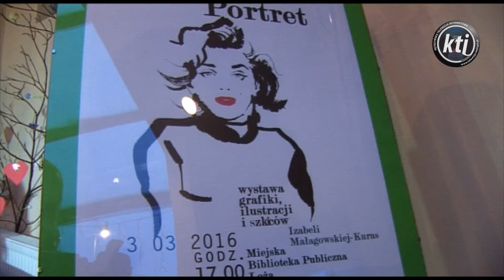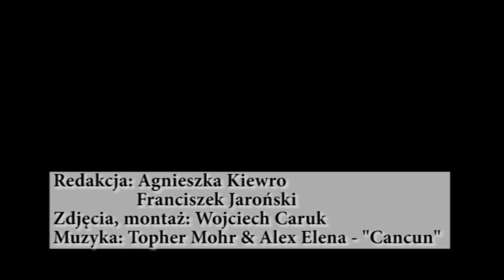Wystawa plastyczna Izabeli Małagockiej - Kurus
3 marca w kętrzyńskiej Loży odbył się wernisaż wystawy plastycznej zatytułowanej "Portret" Autorką prac jest świeżo "upieczona" mieszkanka Kętrzyna Izabela Małagocka - Kurus. Wernisaż był również okazją do podziękowania Cezaremu Kwasiborskiemu - Dyrektorowi MTI Furninowa Polska za przekazanie Filii Nr 2 Miejskiej Biblioteki Publicznej w Loży nowych sof.